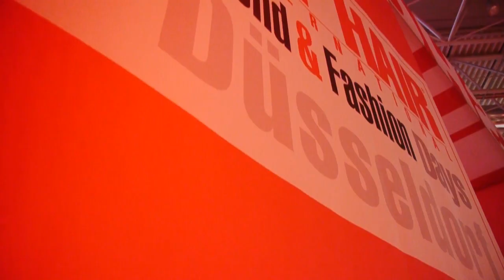Leandro Morante (Look Hair By Morante) Top Salon des Jahres 2012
Leandro Morante und sein Team Look Hair By Morante bekommen den Preis Top Salon des Jahres 2012 verliehen.